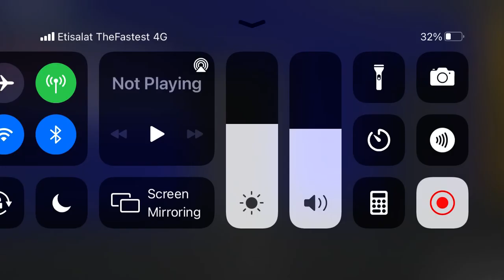Kone Traction Elevator, @IKEA, Near Forum Mall